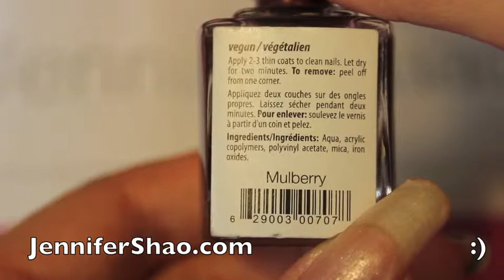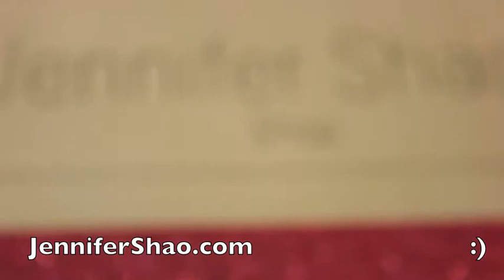Jennifer Shao | Organic Nail Art (SunCoat) Tutorial Part 81